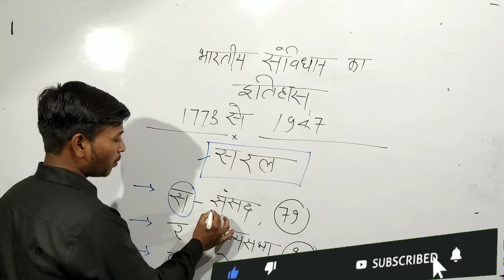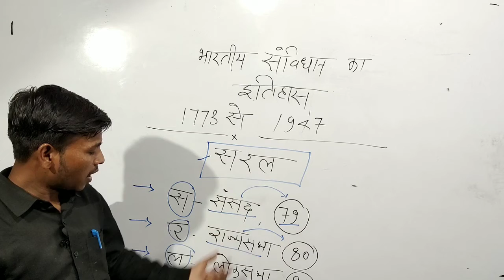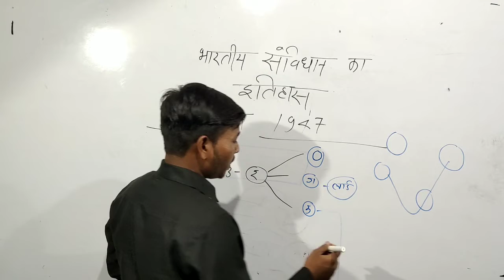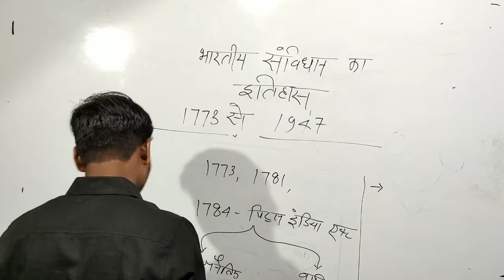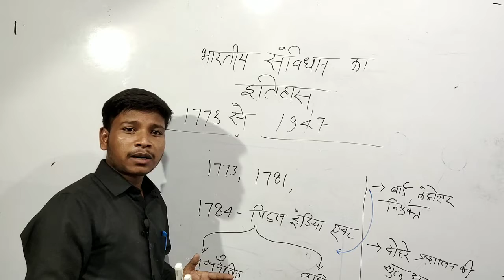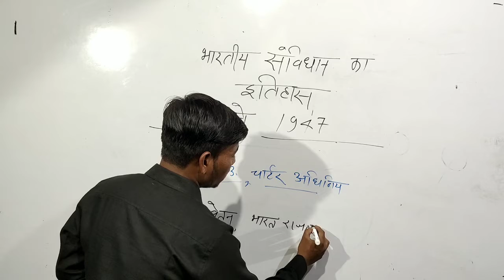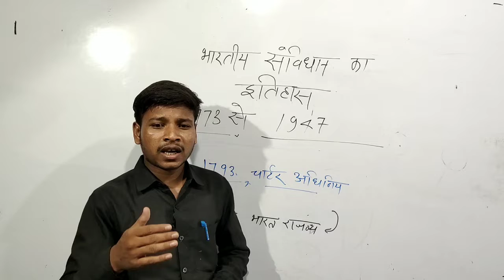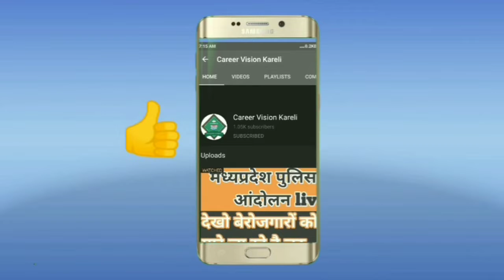भारतीय संविधान भाग-3। Indian Constitution By Eswar Sir Very Important for All exams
अपने उत्तम भविष्य के निर्माण हेतु जुड़िये हमसे हमारा उद्देश्य आपकी सफलता और आपका विश्वाश जितना है हम all india level के सभी एग्जाम को कवर करते है हमारी 1 नई पेहल gk ओर ट्रिक्स gk का पार्ट 3 है आप देखे और अपनी राय प्रस्तुत करे

Following career vision